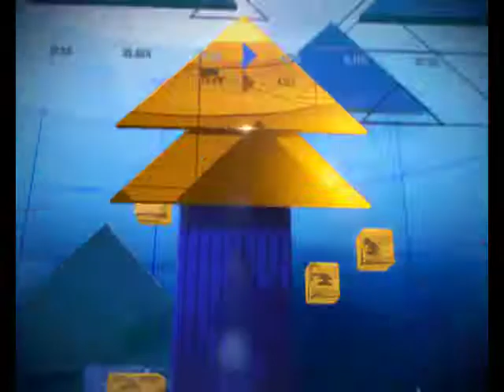SEBI may extend trading hours in Nifty Futures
The Securities and Exchange Board of India (SEBI) is looking to extend trading hours in Nifty Futures. It's being considered to continue trading in index futures could be kept open even after the cash market closed.